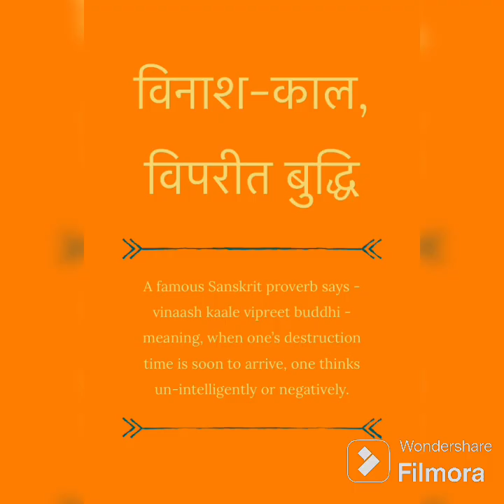Bhagavad Gita chapter 2 Shaloka 63(In Hindi) भगवद्गीता 2.63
Hare krishna
Bhagavad Geeta , को आसानी से समझा जा सके. इसलिए यह चैनल , बनाया गया है ताकि आप , अच्छे तरीके से भागवतगीता को समझ सके।